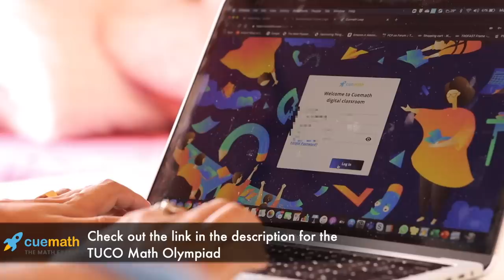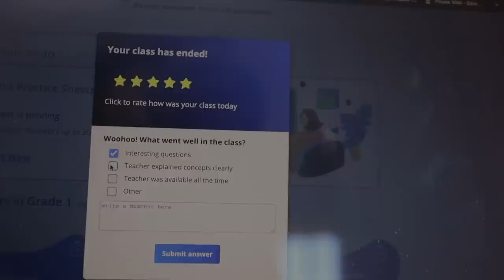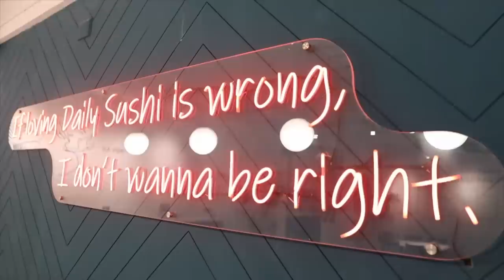A BUSY DAY IN THE LIFE AS A MOM | Making Lemon rice and Aloo fry for Lunch | Organizing my Closet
HI All

A glimpse of how a weekday looks like in my life with online school and household chores.

Cuemath:
- Book a free Demo class with for your Kid with Cuemath

Some previous videos on Cuemath:
Some Objects of Desire:
Prestige rice cooker
IKEA peeler
Ikea bendable chopping boards
Big wooden chopping board
Cooking Oil dispenser
Wonderchef nutriblend
Kent electric kettle (My one is not available in India)
Ikea airtight jars
Measuring cups (Mine are from Shein)
Lemon squeezer
Silicon Spatula
Tadka pan
Wonderchef manual chopper
Ceramic knife
Mixing bowl
Ikea wooden bowl
Philips Juicer
Wooden tray
Kaya’s bowl
IKEA dish drying mat
Doll house
Magnetic black board
Desk calendar
Innerwear organiser
Kitchen timer (better one)
Dough maker
OTG I use
Oven gloves
Electric pressure cooker
EAT sign (Similar to mine)
Fruit basket for fridge
Enamel coated plate
Ceramic Knife
Waffle / sandwich maker
Silicon butter brush
Pepper mill
Flamingo mason Jar
Mason Jars
Table cloth
Bergner Kadhai
Nespresso Coffee machine
Tupperware whisk
Oil tray
Cooking Oil dispenser
Silicon Laddle
Tiny Whisk
Home center chopping board
Enamel bowl
Measuring cups
Ceramic pan
Airtight glass jars
Kitchen mat
Wooden Ladle
Salt container
Prestige rice cooker
Glass sugar container
Cereal jars
IKEA peeler
Home centre ceramic milk jar
Airtight sugar jar
Cup holder
Home center coffee and sugar containers
Wooden Salt container
Ceramic Ladle holder
Glass Masala jars
Red silicon spatula
Home centre Rosemary Tong
Bergner Carbon knife
Wonderchef nutriblend
Kent electric kettle
Wooden tray
Roti Caserole
Ceramic containers
Another ceramic container
Ladle / Spatula holder
Rock salt grinder
Wooden spoons
Marble soap tray
Wooden knife block
Universal knife holder
Indus Valley wooden Ladles
Glass measuring mug
Ceramic spoon rest
Steel mixing bowl (with lid)